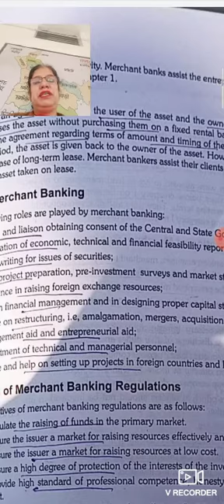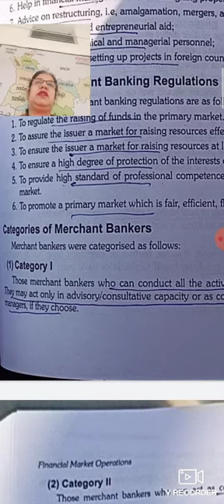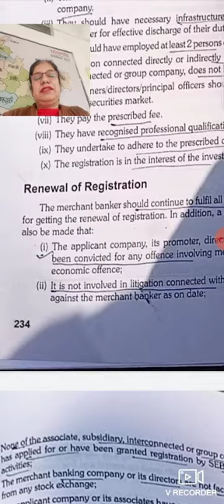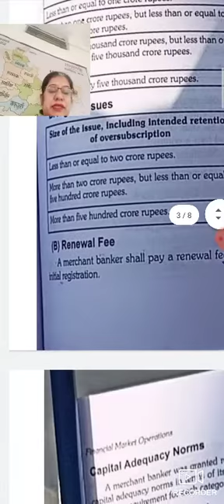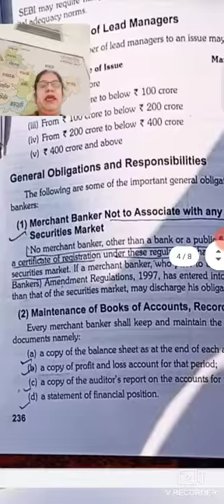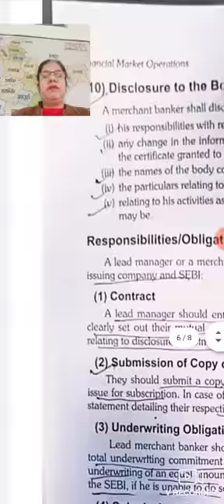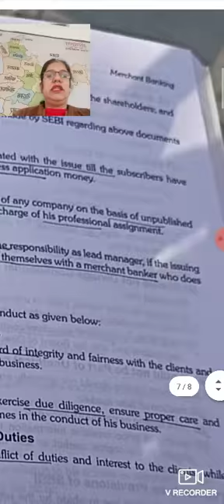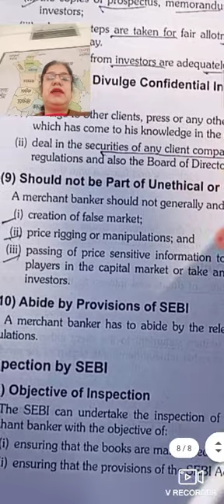merchant banking part 2